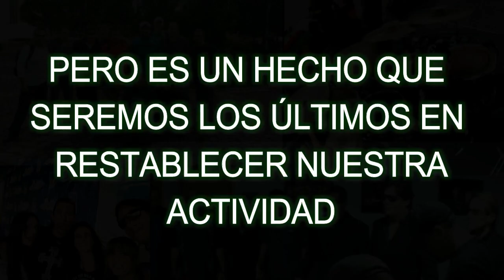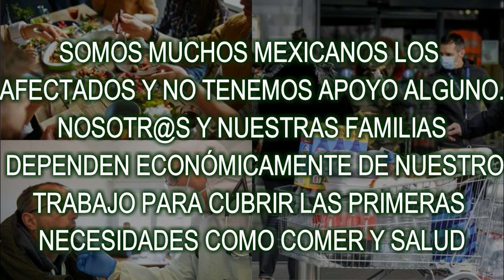JUNTOS ELESPECTACULOESCULTURA UTEMX. JALACABLES, MOVIMIENTO ESCENA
UTEMX (UNION DE TRABAJADORES DEL ESPECTÁCULO MEXICANO) JUNTO A JALACABLES, MOVIMIENTO ESCENA Y NOVIVIMOSDELAPLAUSO NOS UNIMOS PARA SOLICITAR AL GOBIERNO DE MEXICO AUTORICE EL PUNTO DE ACUERDO QUE EL GREMIO DEL ESPECTÁCULO Y LA CULTURA MEXICANO SOLICITA YA QUE UNO DE LOS SECTORES AFECTADOS ECONÓMICAMENTE POR LA PANDEMIA DEL COVID19 (EL CUAL YA FUE ENTREGADO A LA CÁMARA DE DIPUTADOS Y SENADORES)
ASÍ COMO PARA LA CREACIÓN DE UN CENSO DONDE ESTEMOS PRESENTES TOD@S LOS TRABAJADORES DE ESTA INDUSTRIA
TE INVITAMOS A QUE FIRMES NUESTRA PETICIÓN